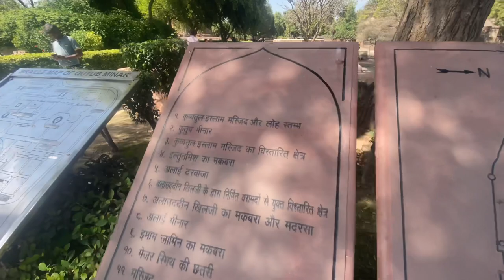Qutab minar Delhi || Qutab Minar In Delhi || क़ुतुब मीनार दिल्ली